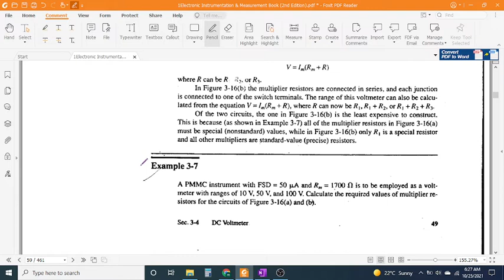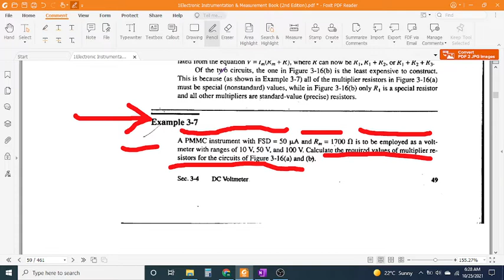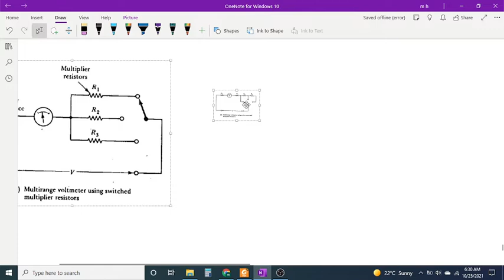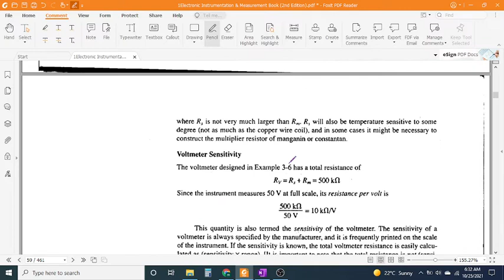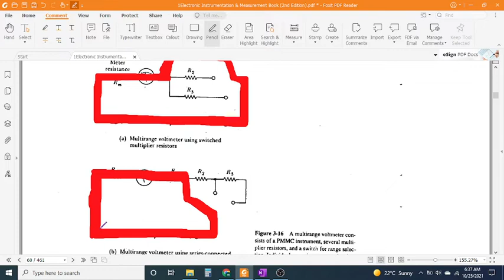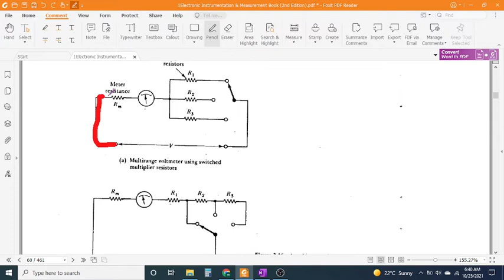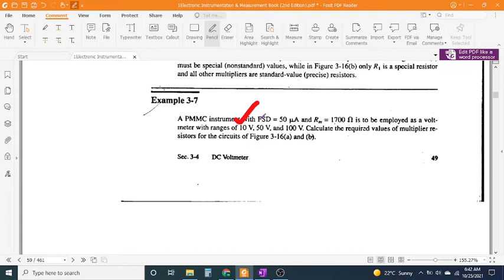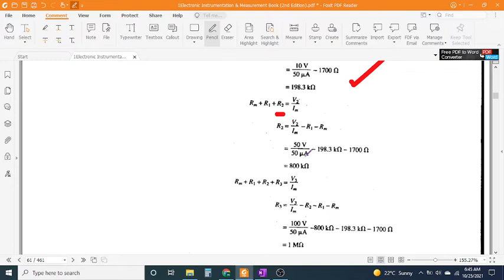EXAMPLE 3 7